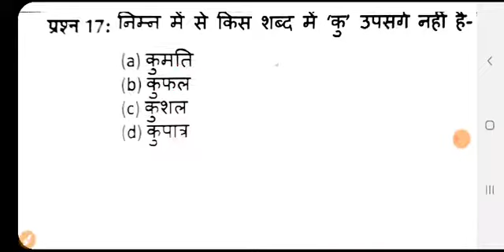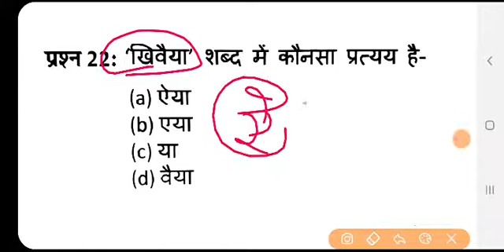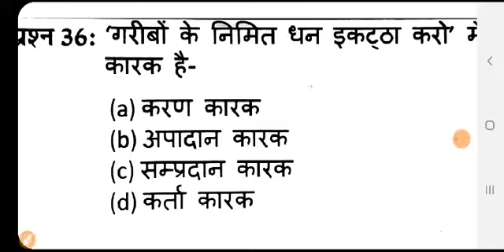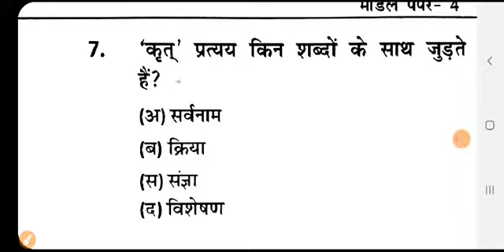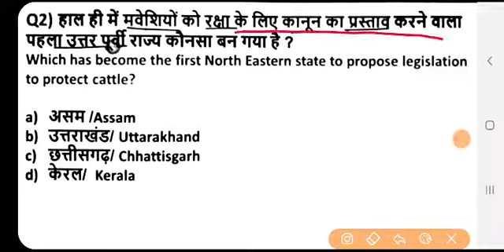Hindi + current affairs | hindi mock test | hindi previous year | hindi deep explain